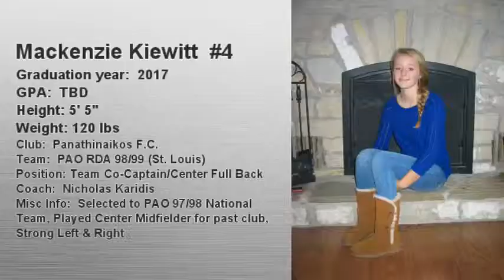Mackenzie Kiewitt Soccer Recruiting Video Class of 2017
These are some clips from my U13, U14, & U15 seasons.